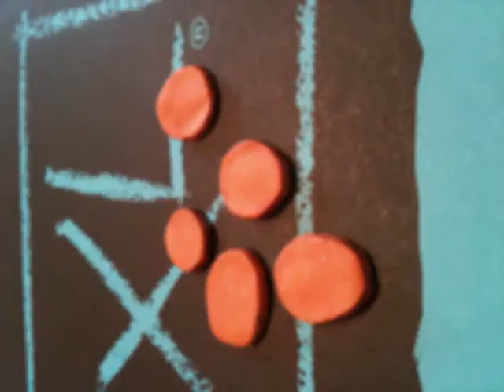Fingerprints trailer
Beginning to the animation I'm trying to do :)
this is poop.
Not at all finished, any pointers would be great :)